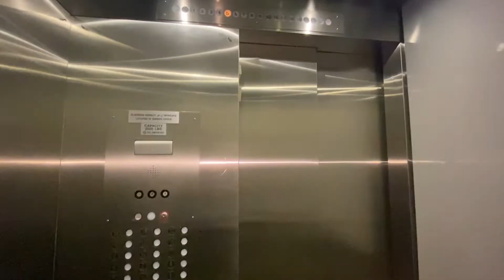$9300 5th Avenue Apartment ???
Massive 2 Bedroom 2 Bathroom  Apartment on 5th Avenue in Greenwich Village!!! Beautiful Apartment right above 5th Avenue boasts, a Full Service Building! Including, Gym, Laundry Room, 24 Hr Doorman, Roof Access, and Package Service!

Greenwich Village:
There’s no mistaking Greenwich Village for anywhere else in Manhattan. Once a pastoral hamlet whose streets were planned in the 18th Century, the street grid bears little resemblance to Manhattan’s orderly layout. The narrow, intimate streets seem to haphazardly cross each other in no particular pattern, so even New Yorkers sometimes get lost there, although this isn’t necessarily a bad thing; getting lost in Greenwich Village can be an enjoyable experience. Consisting mostly of brick row houses, low-rise apartments, and hidden courtyards, the tree-lined streets still invoke its rural history. There’s far more to it than just an unusual design and great architecture though. Greenwich Village has been a center of creativity, free thought, and counterculture for almost the entirety of its existence, and that cultural history is apparent at every turn. This bohemian atmosphere goes back a long way - Greenwich Village was actually labeled ‘Little Bohemia’ in 1916 - and the nightclubs, music venues, experimental theaters, and coffeehouses where many artistic greats rubbed elbows still give the neighborhood its distinct character.